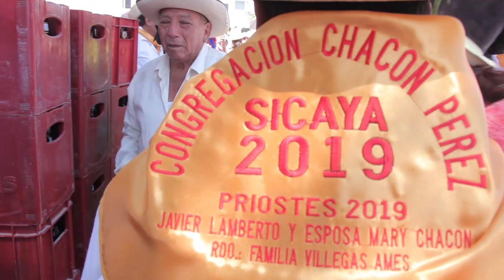SANTIAGO SICAINO CONGREGACION CHACON PEREZ 2019